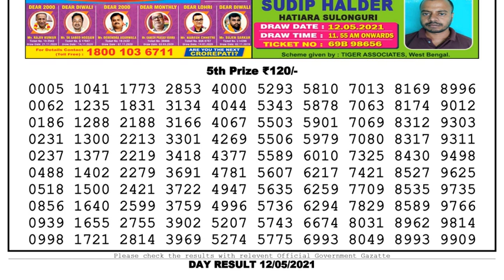Nagaland Lottery Sambad Result | Dear Lottery